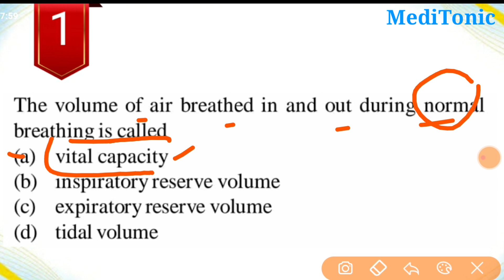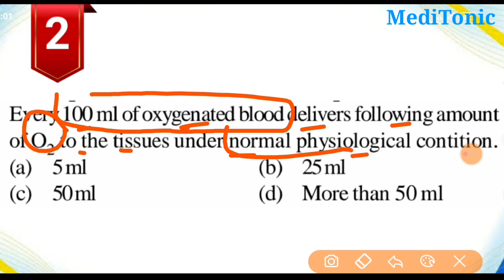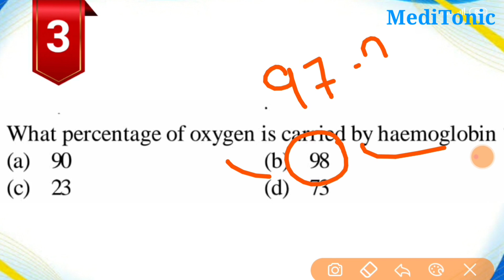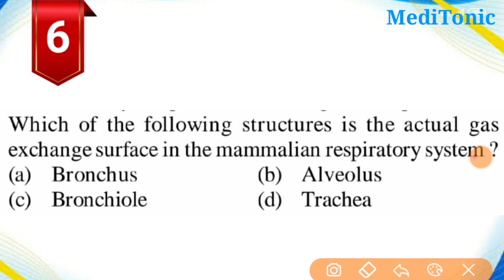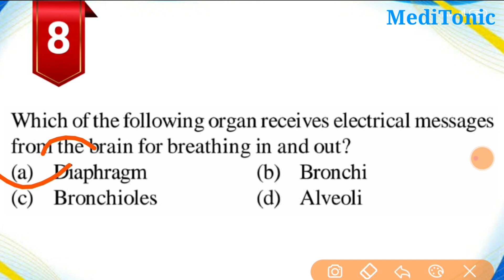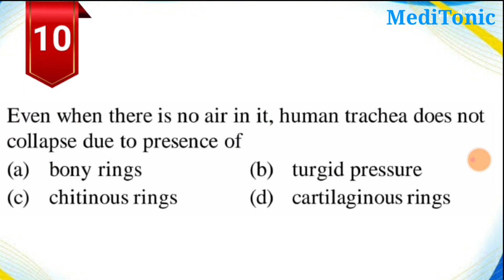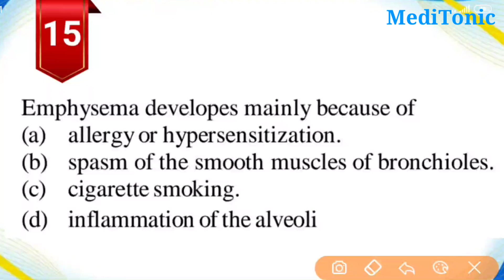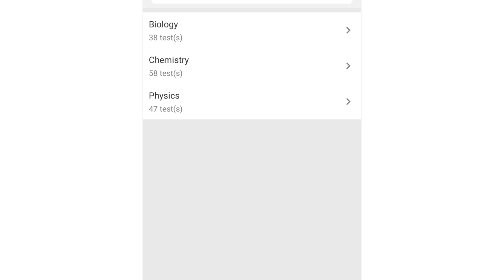(2) Biology most expected questions series for NEET || Breathing & Exchange of gases